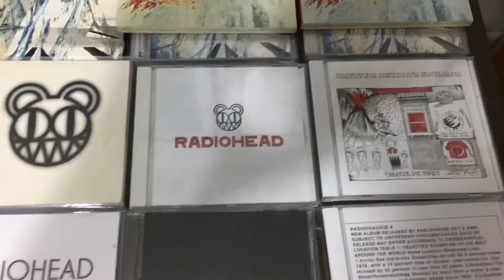Radiohead: KID A 20th Anniversary Collection